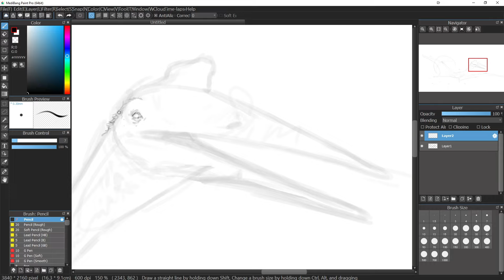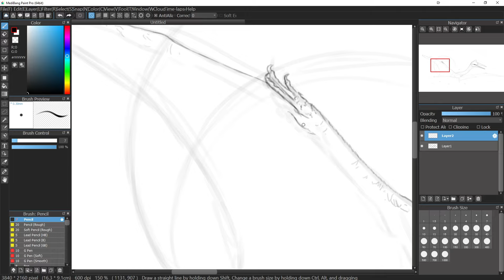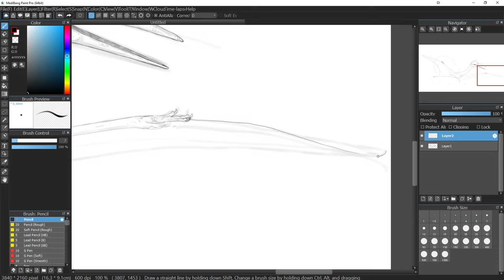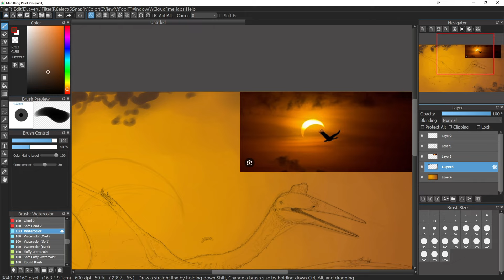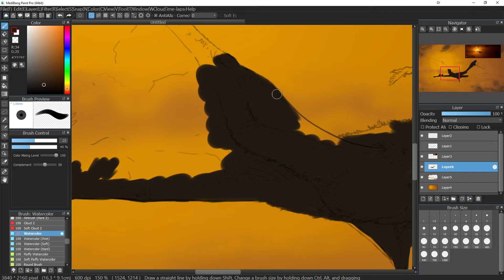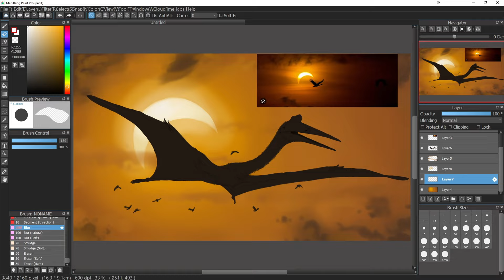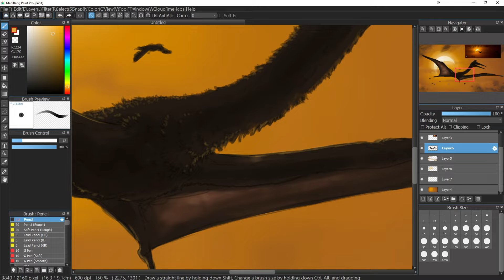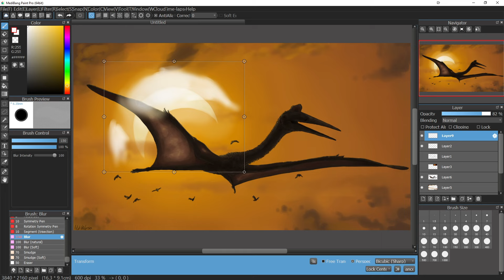Dinosaur Speedart | "Quetzalcoatlus Eclipse" | Full Drawing Process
Inspired by recent stellar events, I thought this would be a very cool piece to do. Not only did I think it was a good idea, but I thought it would be a great opportunity to practice my lighting, niche natural color painting techniques, and abstract story-telling.

Check out the artwork on my DeviantArt as well! If you came to see this video from there, hello and welcome!

Music in the video:

Rozman and Talve - Barbaridactylus - Prehistoric Planet OST

                                  - Azhdarchids - Prehistoric Planet 2 OST

                                  - Alciones & Phosphatodraco - Prehistoric Planet OST

                                  - Quetzalcoatlus - Prehistoric Planet OST

                                  - Hatzegopteryx - Prehistoric Planet OST

                                  - Pterosaurs - Prehistoric Planet OST